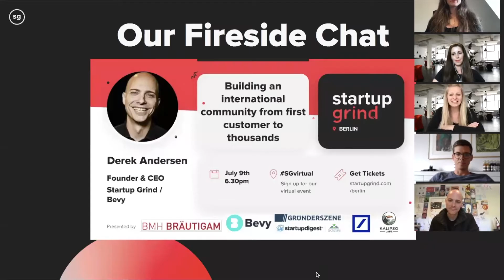Startup Grind Berlin: Derek Andersen (Startup Grind & Bevy) on building an international community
On July 9, 2020 our StartupGrindBerlin community welcomed Derek Andersen, the Co-Founder & CEO of Bevy, a SaaS product that helps companies build community in real life. Bevy powers event communities for Salesforce, Atlassian, Asana, Duolingo, and others.

What is even more exciting, Derek co-founded StartupGrind - a community of over 600 Chapters in 120 countries designed to educate, inspire, and connect entrepreneurs. Since 2012 Startup Grind has entertained 7,000 events for more than 250,000 people.

As you know, our mission is to bring like-minded yet diverse individuals together to connect, learn, teach, help, build, and belong. We do this daily through our local events, flagship conferences, startup program, and online media + content - collectively reaching over 3.5 million individuals worldwide.

In our chat, Derek shared his insights on building an international community and scaling it from first customer to thousands.